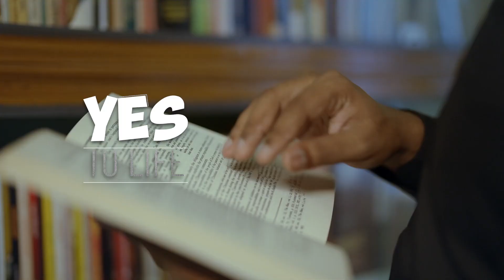Fr.Bobin Maria Kampiyil O. P || Vocare || Trailer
"We are able to become God’s instruments to bring Jesus in others’ lives.” Fr. Bobin Maria OP talks about Divine providence in his life on Shalom World’s ‘Vocare’. Listen to this incredible vocation testimony on August 18th at 8:30 PM ET/BST/IST/AEST.